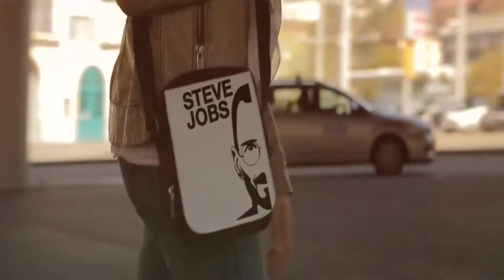Fashion Brandshoot Videography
You can also contact with us directly on phone:
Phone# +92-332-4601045